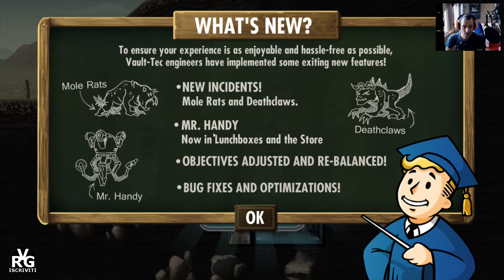Fallout Shelter: La prima nascita - ITALIANO ITA - By VRG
Ed ecco che i pargoli cominciano a nascere aumentando conseguentemente la popolazione del rifugio e sbloccando strutture!

Come sempre ricordate il mi piace per supportare me, il canale e le vostre serie preferite.

Bella!

Tags: h1z1 ita h1z1 gioco h1z1 pvp h1z1 italiano h1z1 gameplay h1z1 uccisioni youtuber gioco giochi migliori migliore zombie zombi zombies best guida come uccidere crafting costruzioni costruzione costruire ricette sopravvivere sopravvivenza gameplay streaming live istruzione come fondamenta base costruzione non morti caccia cacciare animali loot drop drops tutti clan comunita' stram gruppo battle royal h1z1 hunger games h1z1 server roma crafting come sopravvivere sopravvivenza survival survivor restless gaming italia italiano it volscente restless gaming h1z1 vittoria blattle royal vincitore come vincere giochi gratis chiave steam pvp rvr multi giocatore horror games giochi horror giochi di zombie zombi zombies top five 5 top ten 10 cinque dieci battle royale vincitore vincere primo posto il migliore airdrop airstrike mai darsi per vinti fallout shelter guida in italiano il rifugio perfetto